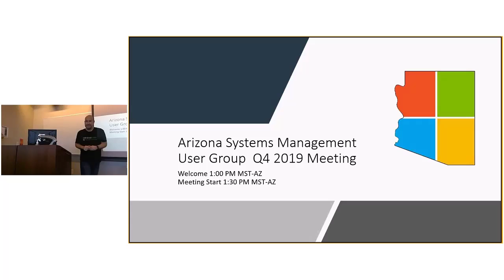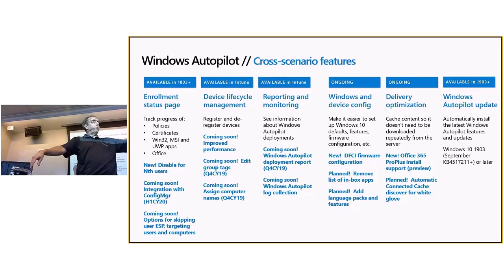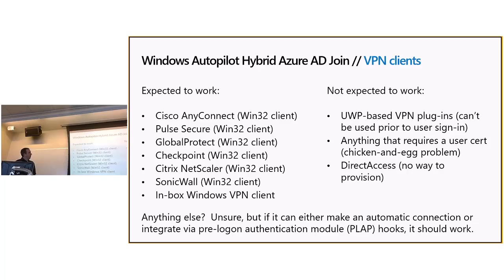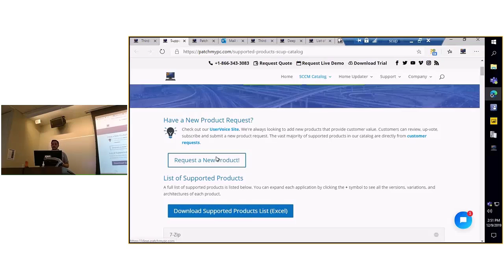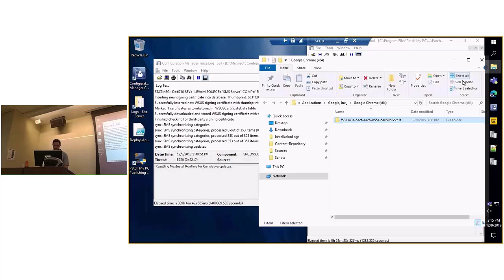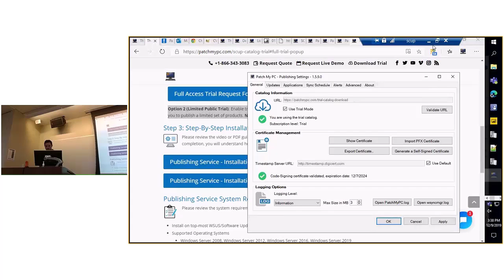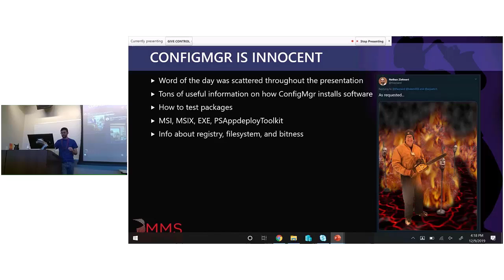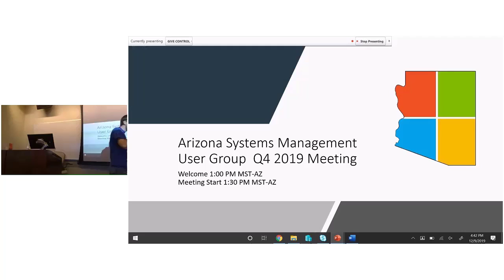AZSMUG Q4 2019 with Michael Niehaus, Justin Chalfant / Patch My PC, and Andrew Jimenez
Join Justin Chalfant from Patch My PC for a 100% live demo showing how easy extending ConfigMgr to automatically create, update, patch and deploy 325+ third-party applications can be! Learn how to offload the tedious work of packaging, deploying, and troubleshooting third-party applications in your ConfigMgr environment. Best of all, it integrated into the existing ConfigMgr software update and application model!

Michael Niehaus, Principal Program Manager, Microsoft

After a few years in product marketing talking about Windows deployment and Windows as a service topics, Michael Niehaus has moved back to the technical side of the house, working as a principal program manager on the modern deployment team, responsible for Windows AutoPilot and related technologies. Previously, Michael was a longtime program manager and developer for the Microsoft Deployment Toolkit, having joined Microsoft in 2004 after spending 14 years working in enterprise IT.

Justin Chalfant, Founder, Patch My PC

Justin Chalfant is the founder of Patch My PC. He helps implement customer feedback into their third-party application management solution for SCCM. Before his current role, Justin Chalfant was also a Sr. Premier Field Engineer at Microsoft supporting System Center Configuration Manager.

Andrew Jimenez, Systems Analyst Senior, Arizona State University

Andrew Jimenez is a Systems Analyst Senior at Arizona State University, where he helps manage a ConfigMgr environment of over 20,000 clients. He has honed his skills in OSD, PowerShell, packaging, and automation in higher education environments over the last 9 years.

Microsoft

Microsoft enables digital transformation for the era of an intelligent cloud and an intelligent edge. Its mission is to empower every person and every organization on the planet to achieve more.

Patch My PC

Patch My PC was founded on the premise that third-party application management shouldn’t be complicated. Our sole mission is to provide enterprises of all sizes easy-to-use and effective solutions for third-party patch management.